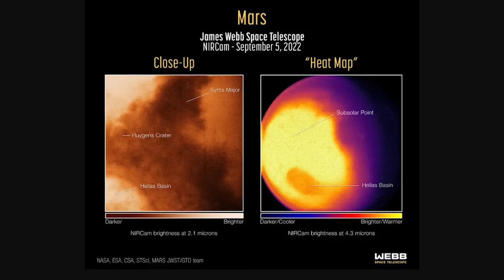New James Webb Telescope Discovery of Mars STUNNED Scientists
New James Webb Telescope Discoveries of Mars STUNNED Scientists

Finally, the mysterious fourth rock from the Sun has been targetted by the world's most powerful telescope (The James Webb Telescope). On September 5th, Webb began transmitting the first images and spectra of Mars. The images were released on September 19th. The intriguing images are nothing short of fascinating, they show a breathtaking Mars that even geographically seems to have once hosted oceans.

For more than a hundred years space scientists were obsessed with Mars our closest neighbor, all the data they tirelessly collected over the years pointed out that Mars was once a lush habitable planet with a thick atmosphere and oceans that for some mysterious tricky reasons vanished. Now with the help of Webb, they will solve the mystery and just perhaps path the way for effective safe practical human colonization of Mars.

Stay tuned to learn more about the planet that is bound to become humanity’s first true space colony, the planet that will turn us into multi-planetary species, and what Webb is doing to help us achieve these goals.